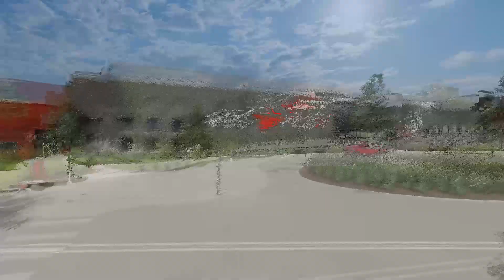Dream it, Build it: The RecPlex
The RecPlex is more than a sports center — it is a one-of-a-kind destination that promises to enhance the quality of life for Central Iowans of all ages and abilities. The City of West Des Moines built a unique partnership with the local private sector to address the demand for a regional, indoor sports facility that provides year-round access and opportunity for our growing youth sports programs. This unique facility has something for everyone, from indoor ice, turf, and court spaces to meeting rooms, eSports, special events spaces, and more.